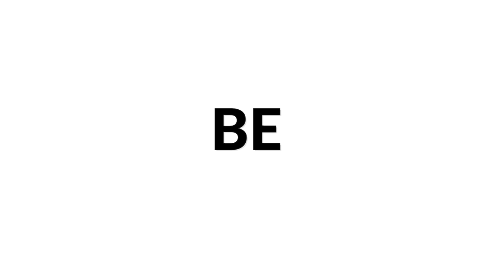Linda Eberlein plays Asturiana by Manuel de Falla | Siccas Media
Does it get any harder than singing and playing classical guitar at the same time? Linda Eberlein interprets the gorgeous Asturiana by Manuel de Falla as part of our Siccas Media program Congratulations to her for this moving performance.